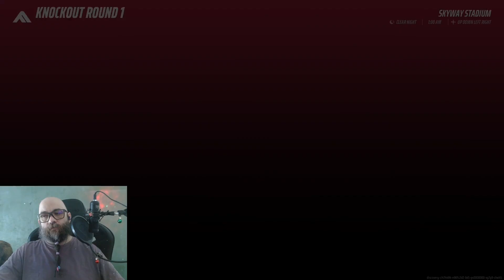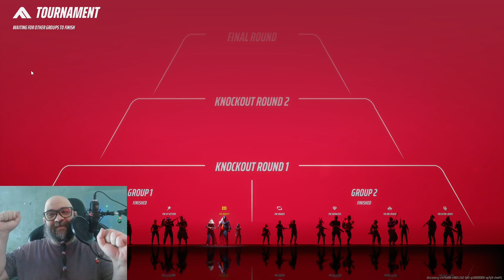Finals 95 - Rix plays The Finals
Questionable balance choices aside, I've been enjoying my time with this one. Hope it keeps going, possibly one of the coolest F2P games at the moment.